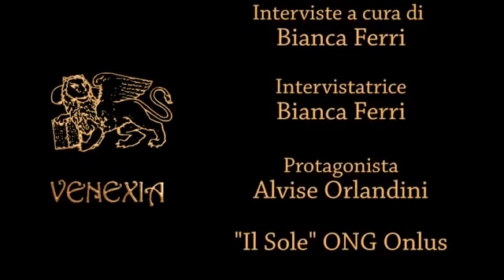Alvise Orlandini parla del progetto "Fiori che rinascono"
Alvise Orlandini, vice-presidente de Il Sole Onlus parla del progetto "Fiori che rinascono"  in Etiopia.

Il video è stato realizzato dalla Venexia Editrice che ha scelto il Sole per la propria attività di sostegno sociale. Venexia Editrice tratta libri di spiritualità e pensiero positivo, visibili su